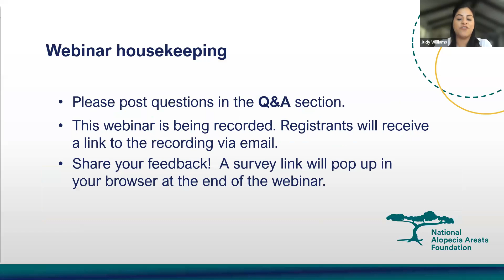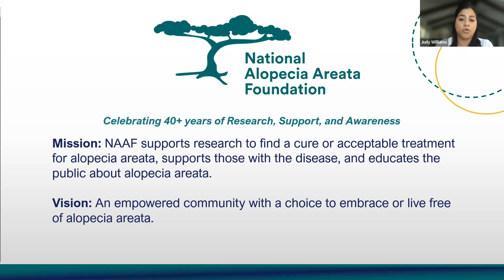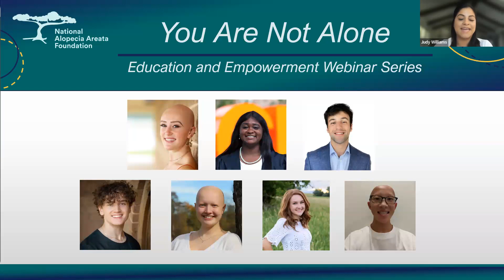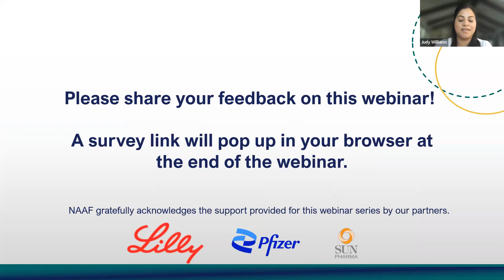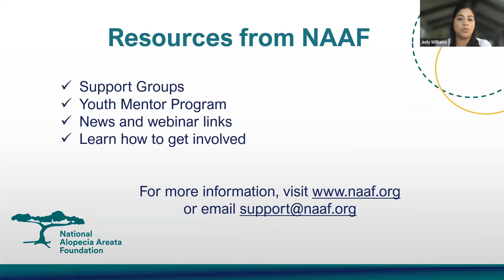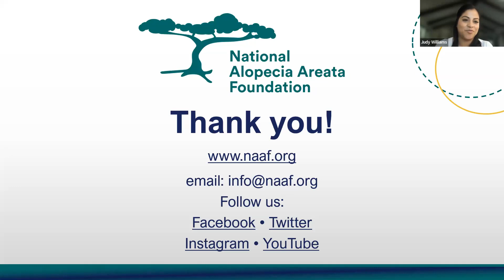Preparing for Back to School: Insights from a Teen & Young Adult Panel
Heading back to school is an exciting time, but for young people with alopecia areata, the thought of starting a new school year can be overwhelming and scary. Whether you’re headed into elementary, junior high, high school, or even college, it’s a time with lots of changes and challenges.

NAAF’s Support & Education Director, Judy Williams, will join a group of young adults and teens who are living with alopecia areata to help answer all the questions you have about how they prepare for a new school year and/or how they survived their school years.

Panelists: Maggie Brown, Harris Roach, Ernie Kaye, Laura Pellicano, Ezra Key-Cohen, and Kenna Stephen